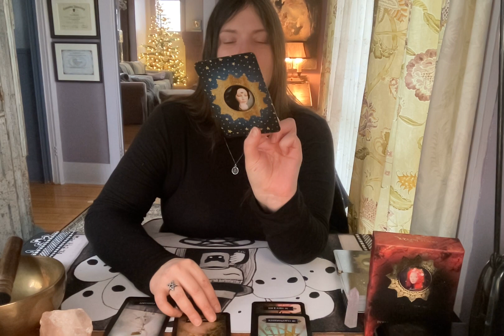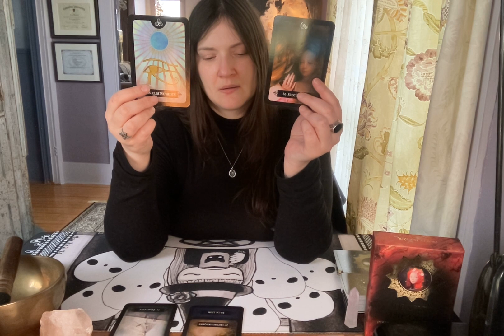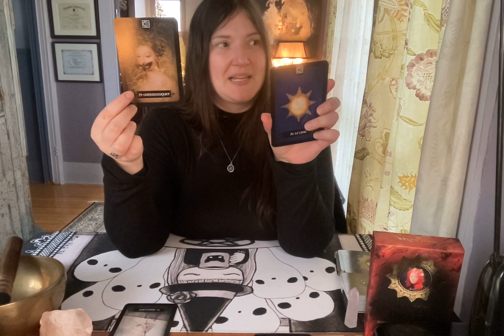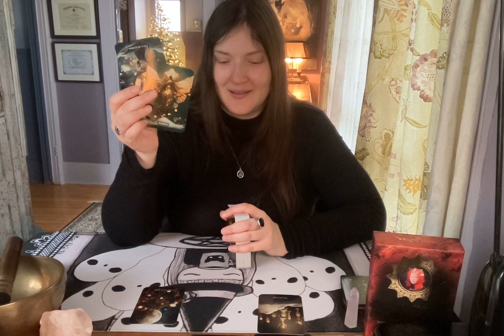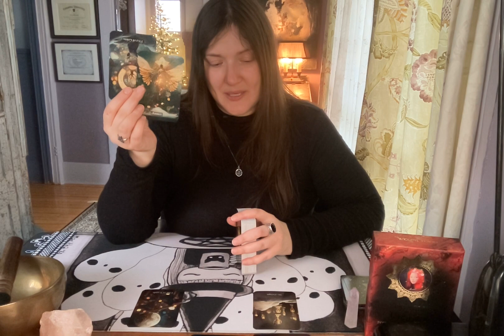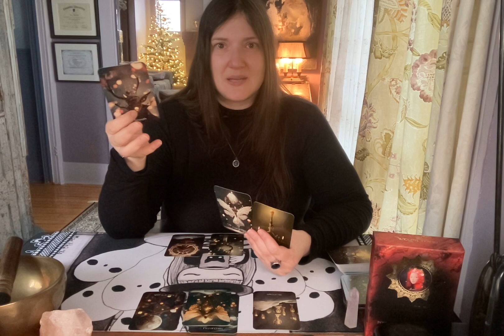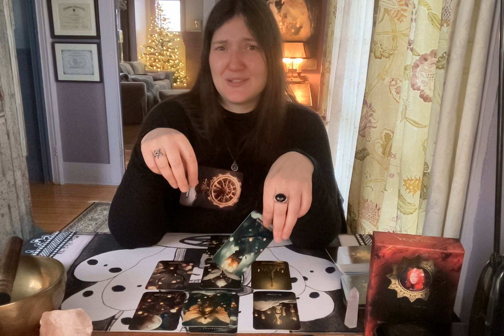Capricorne en Amour * L'univers te l'envoie pour une seconde chance * Guidance Sentimentale